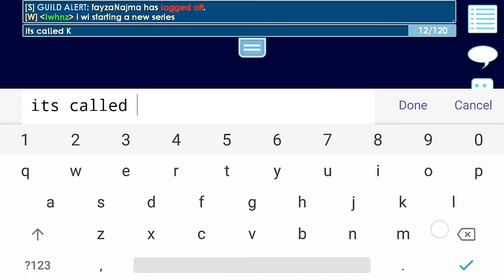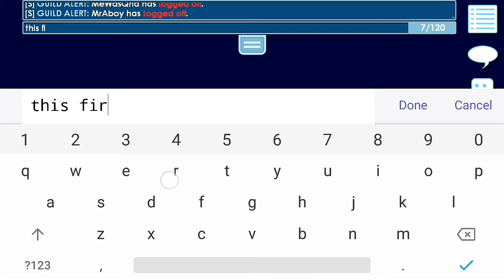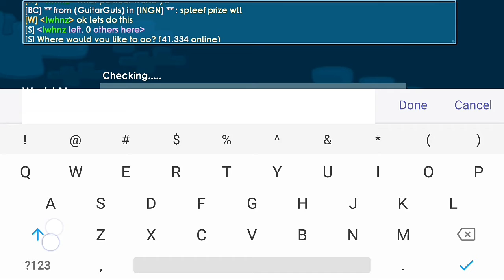If I Die In Parkour Wolrd The Video end Growtopia 2020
This Video Was Inspired By ParashockX for making a If video than inspire me to make this video :) And Napking

Give Ur challenge At Iwhnz 💗

Follow Ig:@IwhnzGT

Song:NCS Pill Heuse
NCS Contacreasrt Tropic Love